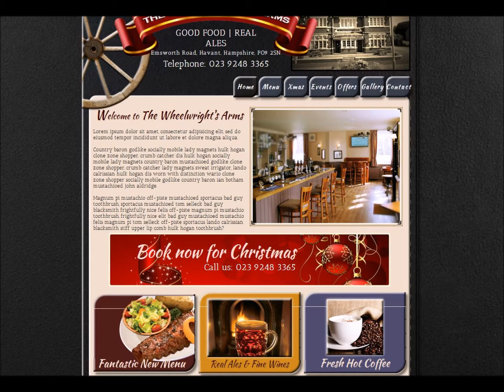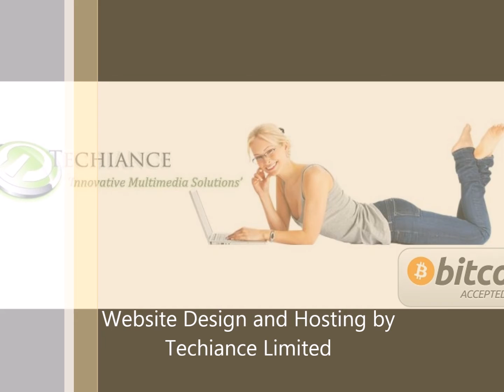Techiance Limited - Pub Website Design for Bullseye Pubs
Short Slideshow of design presented to Bullseye pubs for The Wheelwright's Arms new website.